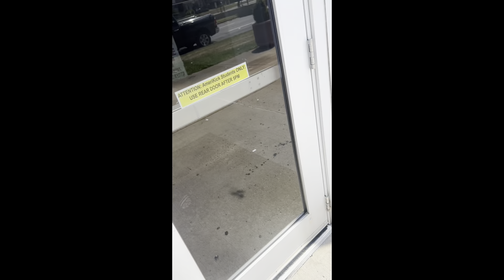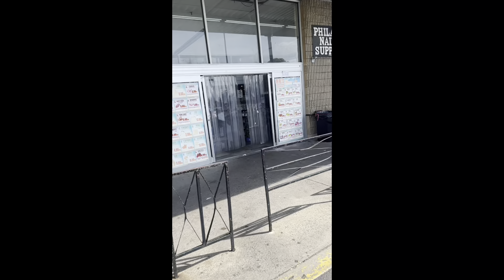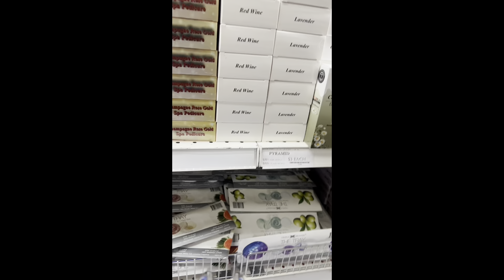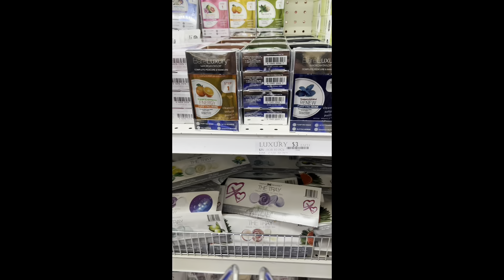WEEKLY VLOG: life updaate | nails | car accident & parking tickets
Let Connect
Luxebeauty.glamroom